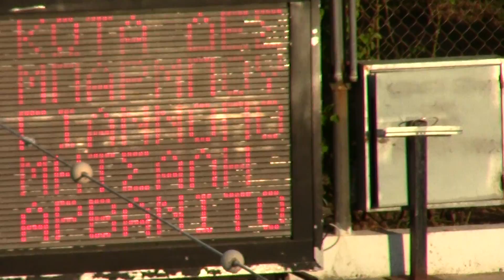ΠΑΝΕΛΛΗΝΙΟ ΠΡΩΤΑΘΛΗΜΑ ΚΑΤΗΓΟΡΙΩΝ 2014 800m EΛΕΥΘ ΜΗΤΣΑΛΗ Ε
ΠΑΝΕΛΛΗΝΙΟ ΠΡΩΤΑΘΛΗΜΑ ΚΑΤΗΓΟΡΙΩΝ 2014 ΙΛΙΣΙΟ 22-27/7/2014
800m EΛΕΥΘΕΡΟ - ΠΑΓΚΟΡΑΣΙ∆ΩΝ Β
ΔΙΑΔΡΟΜΗ 10
10 ΜΗΤΣΑΛΗ ΕΛΕΝΗ ∆ΕΛ.ΠΤΟΛ. 2001 ΠΚ-Β 10:14.53